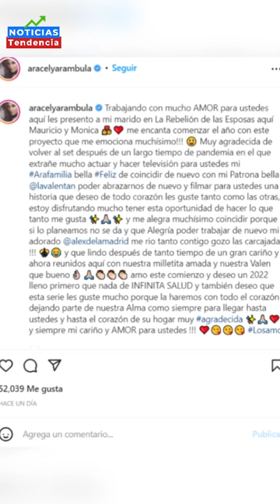ALEJANDRO DE LA MADRID EL GALAN DE ARACELY MAS GUAPO QUE LUIS MIGUEL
Aracely Arámbula se estaría dando una nueva oportunidad en el amor tras llamar a Luis Miguel ‘El Rey Cucaracho’ hace unas semanas. La actriz dio vuelta a la página para adentrarse a un supuesto romance con Alejandro de la Madrid, a quien conoció en la serie ‘La Rebelión’.